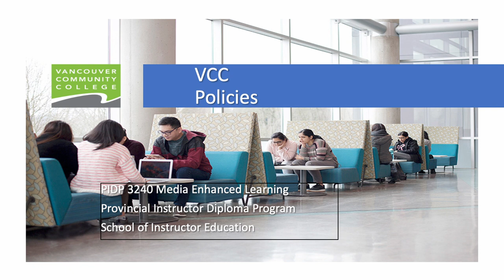3240 VCC Policies